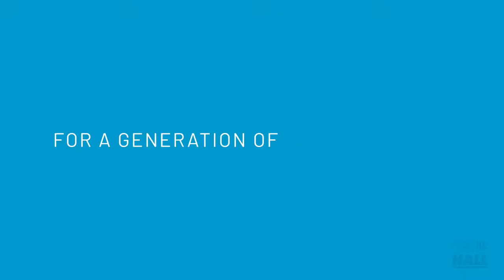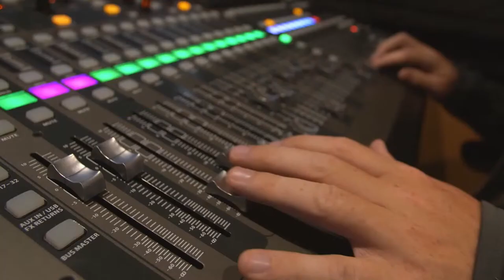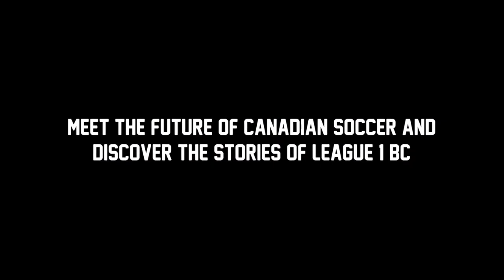TSS Rovers vs. Altitude FC - Men's Game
The League 1 BC Featured Match is live from Swangard Stadium!